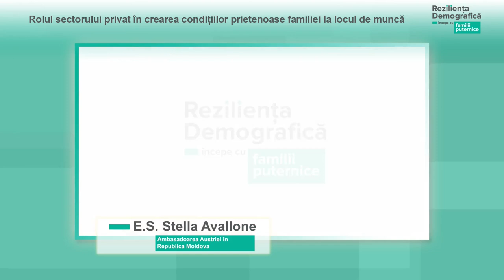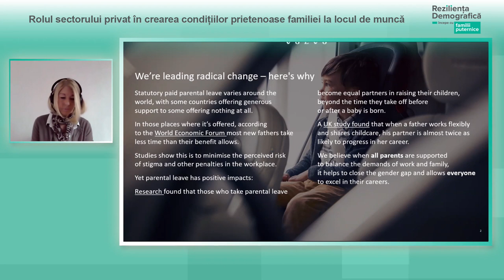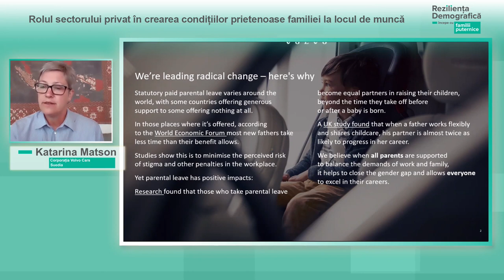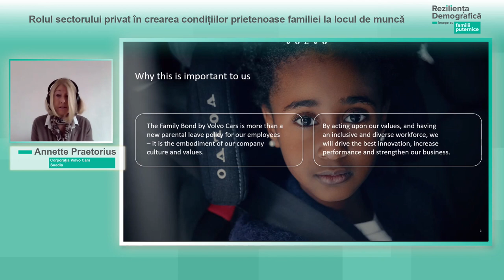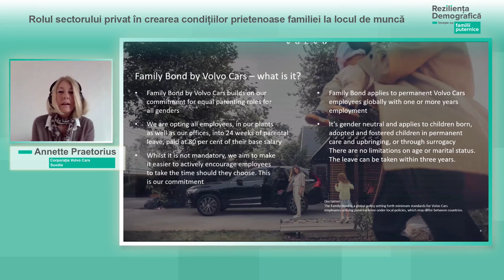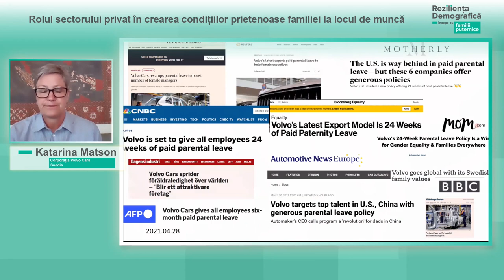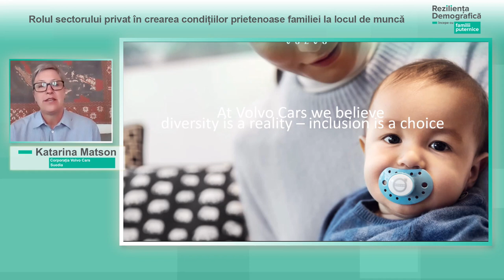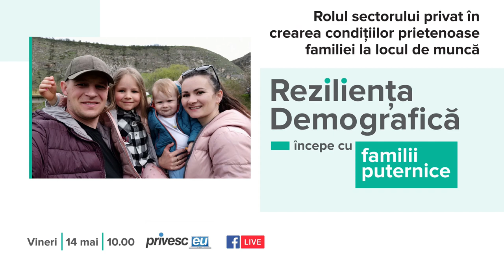Evenimentul „Rolul sectorului privat în crearea condițiilor prietenoase familiei la locul de muncă”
Evenimentul online cu tema „Rolul sectorului privat în crearea condițiilor prietenoase familiei la locul de muncă”